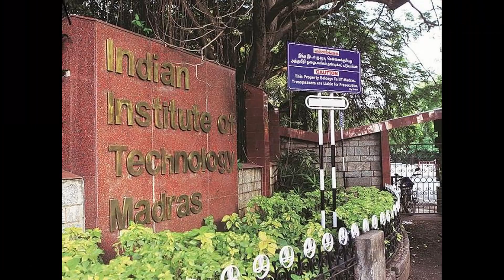नेत्रहीन ने कैसे बनाई 100 करोड़ की कंपनी |Amazing facts in hindi | Shorts | khabar blair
About Video
इस वीडियो में हम आपको बतायेगे की कैसे एक नेत्रहीन लड़के ने 100 करोड़ की कंपनी कड़ी कर डाली।
हम आशा करते है की आपको हमारी ये वीडियो अछि लगी हो। और ऐसी ही वीडियो हम आपके लिए लाते रहेंगे।